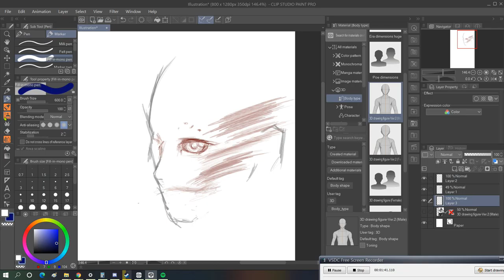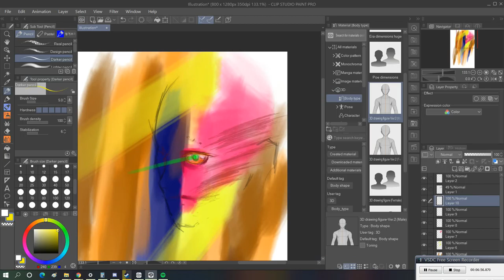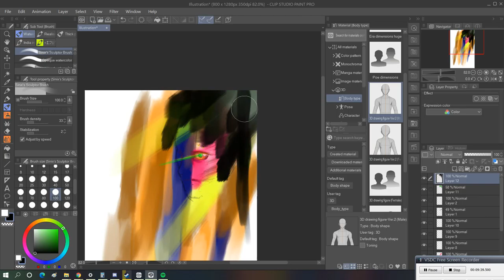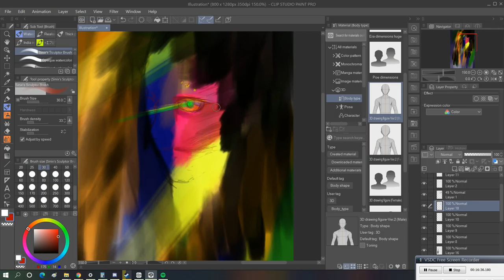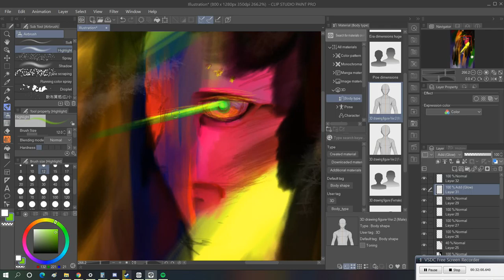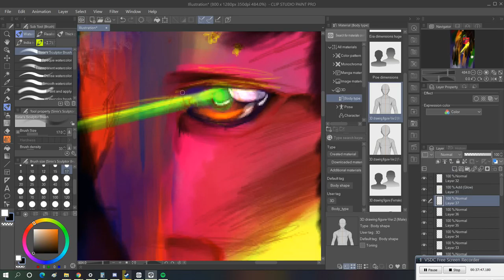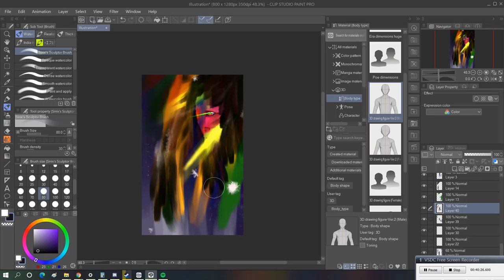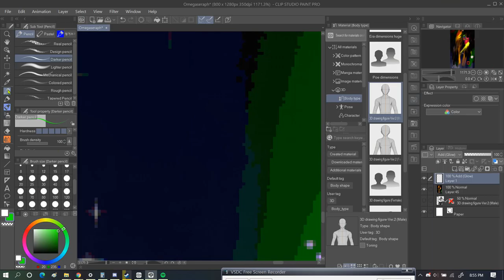Omega Seraph Autopaint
An autopainting is like automatic writing, but instead of asking the subconscious to write, I'm asking it to give me an image.

I created an Omega Seraph via autopainting. Enjoy!